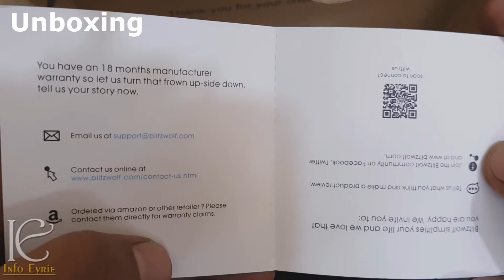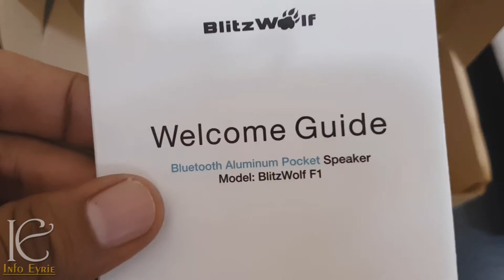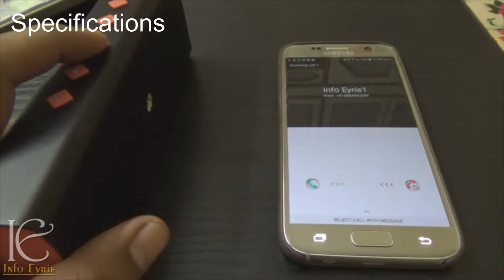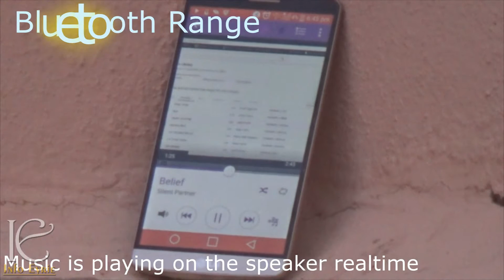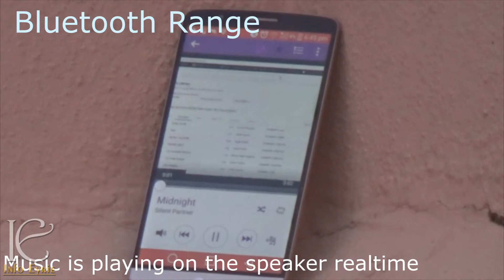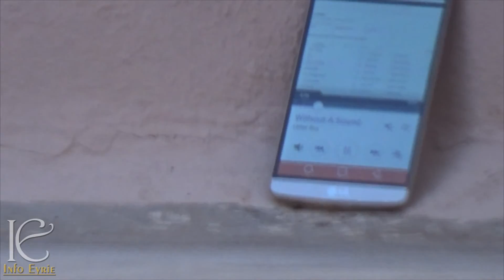Blitzwolf F1 Bluetooth 4.0 Speaker with 10 hr playback: Full review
This is an unboxing and full feature review of BlitzWolf F1 Bluetooth 4.0 Wireless speaker.
Note: This is waterproof and can handle the moderate moisture level of shower and other environments. However its not recommended to submerge the device in water as its not IP6* certified.

The sound quality is one of the best in this range. Its quoted at an affordable pricetag hence I can say its a perfect choice for your budget under $40. It comes with 18 months manufacturer warranty and you can get a replacement by sending the Video of the faulty product to Blitzwolf.

Please follow these links to purchase the product:

on Amazon